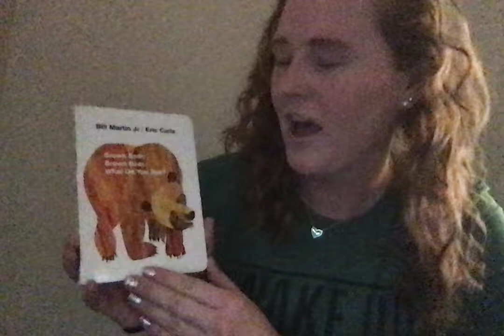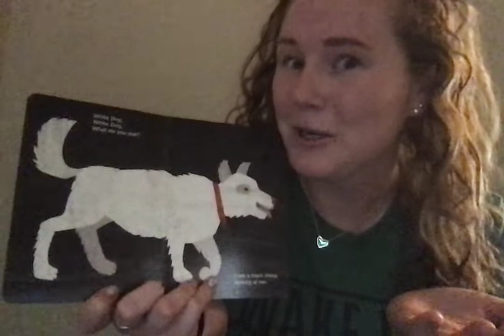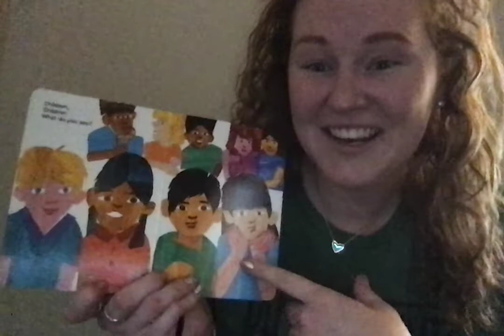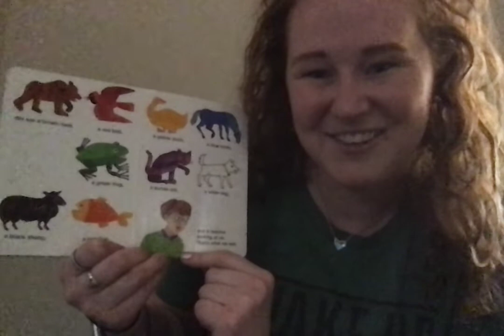Brown Bear, Brown Bear, What do you see?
By Bill Martin Jr.
Pictures by Eric Carle